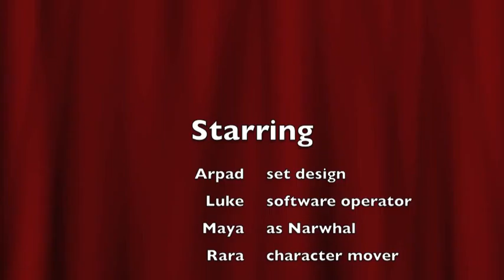HOWNORWHALWHALEGOTHISTOOTH Battalionpark Feb4 mac6